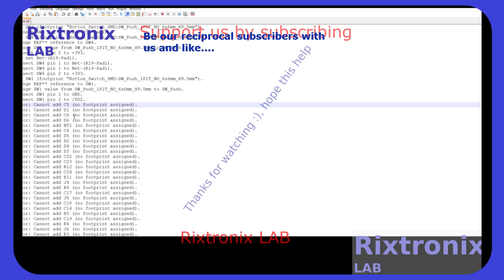STM32F103VCT6 Dev PCB Kicad P138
SMBJ12A TVS Diode 14V 30.2A DO214 5Pcs
STM32F401 Dev.Board Black Small Footprint 1Pc
Atmega328 DIP 28 MCU 1Pc
STM32F411 Dev.Board Black Small Footprint 1Pc
L7809 9V Linear Regulator TO-220 5Pcs
L7810 10V Linear Regulator TO-220 5Pcs
Microchip 16F877A 40DIP MCU 1Pc
L7915CV TO-220 -15 Linear Regulator 2Pcs
J201 TO-92 N-FET Low Level Audio-G.Purpose 5Pcs
Desktop PC Power Switch SW-ON 2Pcs
3D Printer Hot End nozzle 1.0mm ,1.75mm filament , brass 2Pcs
Super Capacitor 15F 5.5V 1Pc
Magnifying Glass Hardware Debug 40X 1Pc
ATMEL EEPROM SPI 93C46 5Pcs
XR2206CP DIP16 2Pcs
Handle Bar Tape Blue-Army-Soft 1Pair
FM Receiver Transmiter Module DIY Kit 1Pcs
Digital Clock Kit 2.54cm Digit STC15F204EA MCU 1Pc
ST L7912CV TO-220 Linear -12V 1500mA Regulator 2Pcs
ST L7885CV TO-220 Linear 8.5V 1500mA Regulator 2Pcs
3D Printer Hot End nozzle 0.8mm ,1.75mm filament , brass 2Pcs
OV7670 VGA CAMERA Sensor I2C 1Pc
LM2576 Step Down Regulator 3A 4-40V TO-220 5Pcs
L7824CV 24V Linear Regulator 1A TO-220 5Pcs
ATX Power Supply Adaptor to 5V,12V,3.3V,-12V,fuse LED-1Pc
2SD1088 TO-220 NPN Darlington Transistor Vc=250V Ic=6A 5Pcs
ST L7808CV TO-220 Linear 8V 1A Regulator 5Pcs
ST L7806CV TO-220 Linear 6V 1A Regulator 5Pcs
L7905CV TO-220 -5V Linear Regulator 2Pcs
L7906CV TO-220 -6V Linear Regulator 2Pcs
L7909CV TO-220 -9V Linear Regulator 2Pcs
L7924CV TO-220 -24V Linear Regulator 2Pcs
L7908CV TO-220 -8V Linear Regulator 2Pcs